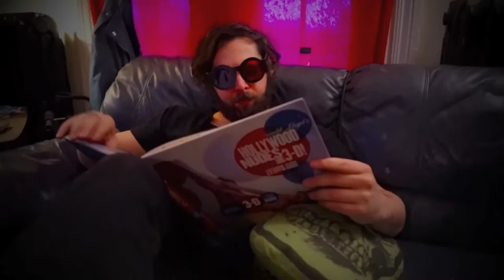Harmonica Lewinski - The Slug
$$$First hot single from their upcoming album "HEAD HONCHO", and first new music since last year's sleazy smash "NAKED BRUNCH", Harmonica Lewinski is pleased to premier this slimy single and its companion video, which has been called "a lo-fi sci-fi epic film event weeks in the making."  ...for more free snacks, just click on over

~ "Head Honcho" ~ new full length album from
        HARMONICA LEWINSKI